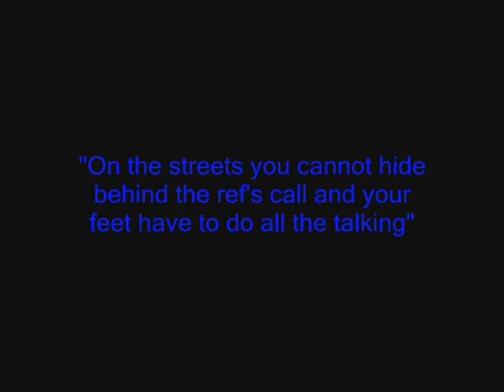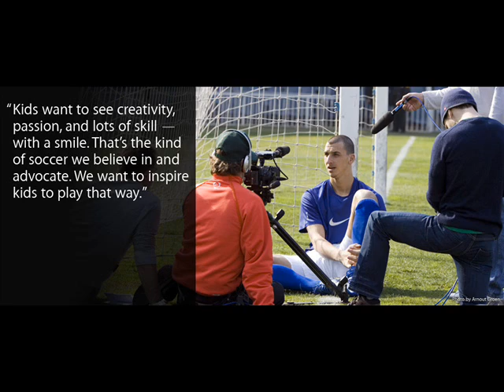canyon country street soccer part 2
Street Soccer clips